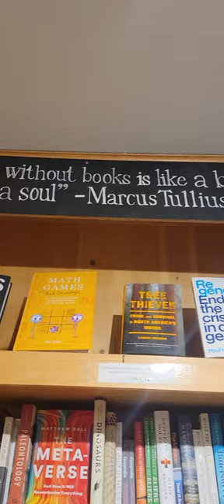visit Dollys book store!